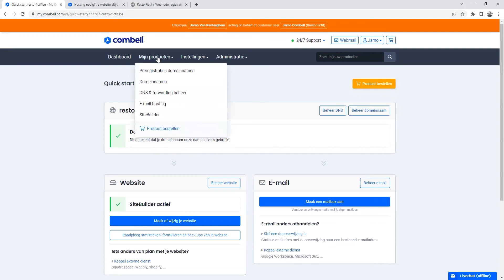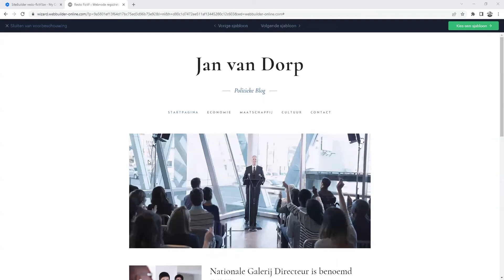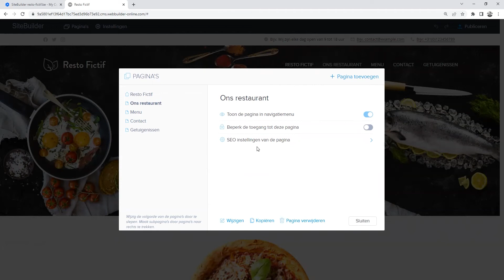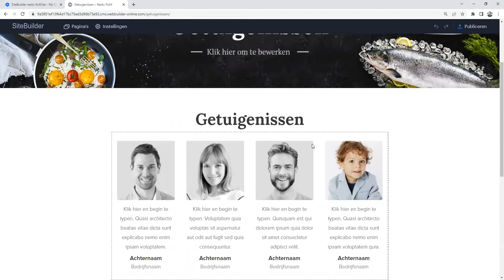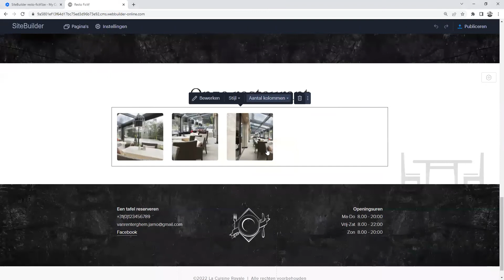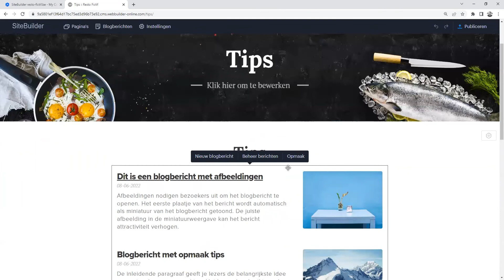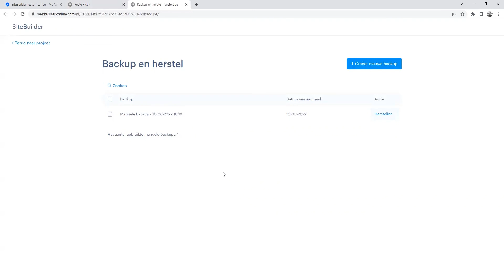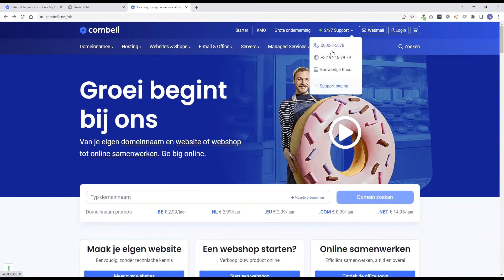Aan de slag met SiteBuilder van Combell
Je hebt een SiteBuilder-pakket aangekocht? Proficiat!
Met deze video ben je in een mum van tijd online met je eigen website.

- Inhoud (klik op een timestamp om er naartoe te navigeren)

0:07 Inloggen op je SiteBuilder (in het controlepaneel op my.combell.com)
0:39 Je website aanmaken
1:08 Een sjabloon (= template) bekijken en kiezen
2:35 Wegwijs in SiteBuilder
2:54 De algemene instellingen
3:39 Onze gekozen template bekijken
3:57 Pagina's beheren
5:42 Pagina toevoegen (in het voorbeeld: getuigenissen)
6:26 Pagina aanpassen (tekst wijzigen, knop toevoegen)
6:50 Navigatiemenu aanpassen
7:08 Logo wijzigen
7:25 Afbeelding toevoegen/verslepen
7:55 Prijslijst toevoegen/bewerken
8:13 Paginastructuur (kolommen) aanpassen
8:46 Footer wijzigen (lay-out, inhoud, kaart toevoegen)
9:29 Knoppen aanpassen
9:56 Contactformulier toevoegen en linken
10:16 'Over ons'-pagina aanpassen (YouTube-video toevoegen)
10:46 Social media iconen toevoegen
11:29 Een blog starten (inrichten, artikels toevoegen, instellingen)
12:19 Website in meerdere talen
12:50 Website publiceren
13:09 Website offline halen (na back-up!)
13:20 Een back-up maken (inbegrepen vanaf het Standaard pakket)
13:54 Website resetten (= verwijderen)
14:14 Back-up herstellen
15:00 Hulp nodig? Bel ons of gebruik onze helpagina's op support.combell.com!

Nog geen klant? Bekijk snel ons aanbod op